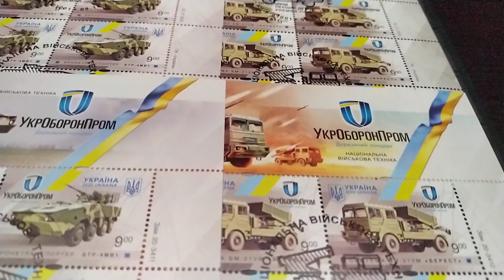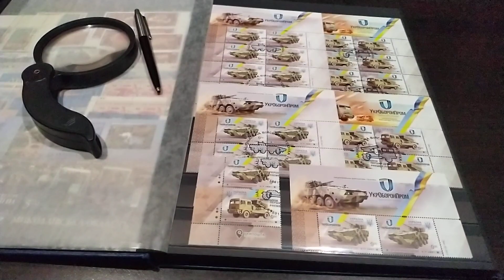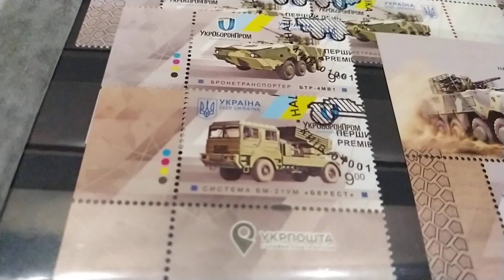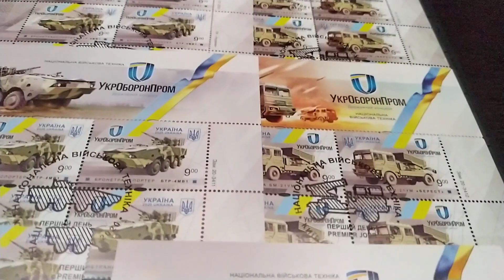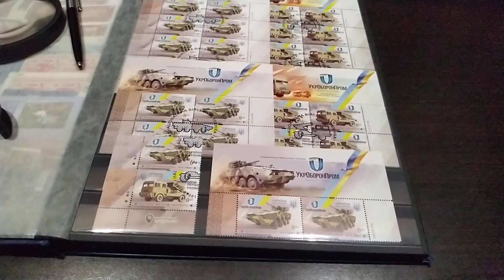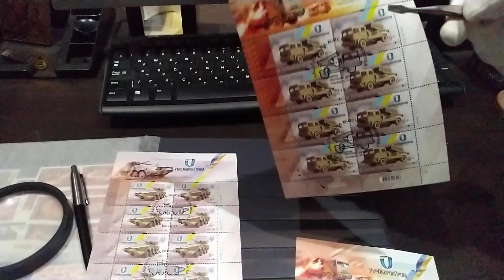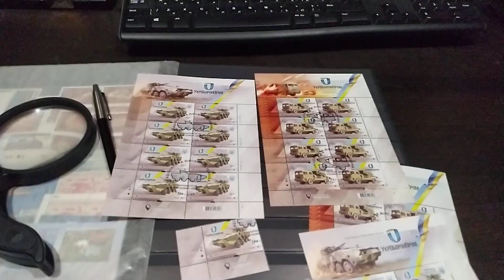Марки «Національна військова техніка», «Бронетранспортер «БТР-4МВ1» і система БМ-21УМ«Берест».2020.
На обзорі колекція поштових марок  серії «Національна військова техніка», поштові марки «Бронетранспортер «БТР-4МВ1» та система БМ-21УМ«Берест».2020 рік
Якщо ви:
 захоплюєтеся колекціонуванням, любите свою Батьківщину, допитливі та розвиваєтеся, то в цьому відео Ви знайдете багато цікавої інформації про поштові марки Укрпошти та КПД:
📍 Ви дізнаєтесь:
👉які тиражи?
👉хто автор?

📍 Навігація:
00:00 Вступ.
00:00 Опис.

Я колекціоную та продаю марки на аукціонах України:
На аукціоні VIOLITY мій нік STASG.
На аукціоні NEWAUCTION мій нік СтасДніпро72.

Добре поповнення колекції.
Вдалих торгів!

★Рекомендуємо подивитися★
Поштові марки АТО 2014 року. Аркуш марок «За честь! За славу! За народ!» 2014 рік, боєць АТО опис.